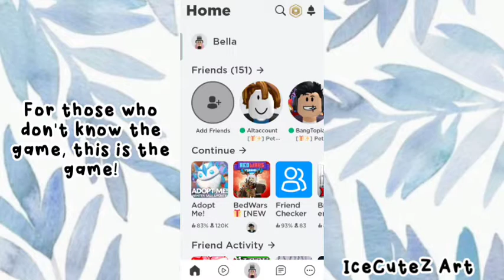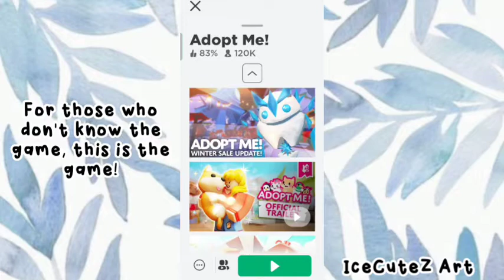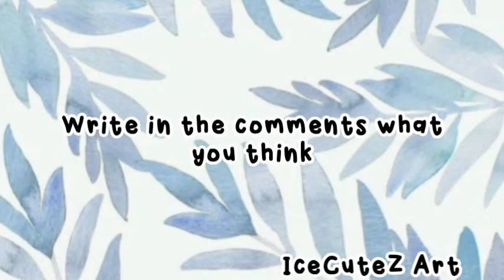Trading Ride Robo dog on Adopt Me! What offer will I get?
Hello guys! Today i'll be trading on Adopt Me! Roblox
So in this video I'm going to trade Ride Robo dog on Adopt Me! Let's take a look at the offers on Adopt Me!

For those who dont know this game.
Adopt Me! is a Roblox game developed by Uplift Games. It focuses on adopting and caring for a variety of virtual pets through hatching eggs. The virtual pets are classified in five different groups: common, uncommon, rare, ultra-rare, and legendary.
Players can level up pets through extensive care, where pets can be grown from a newborn status to a junior, pre-teen, teen, post-teen, and full-grown status, in the respective order. Players can combine four full-grown pets to create a neon pet or four full-grown neon pets to create a mega neon pet.
Players can also trade items or pets using the trading system.